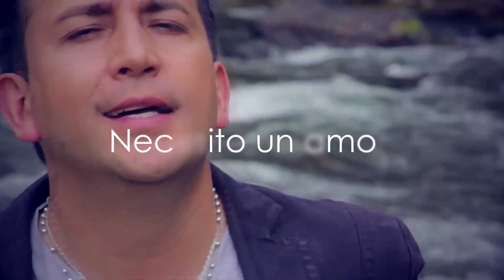Necesito platicarte de mis problemas hablarte ...🎙️🎙️🎙️🎙️🎙️Alejandro Santander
Necesito platicarte de mis problemas hablarte ...

Me alegra poder ser tu amigo.
Bienvenido a este perfil musical donde homenajeamos al amor y a la cumbia.
El más grande tributo al amor

Te invito a visitar mi página oficial y seguirme